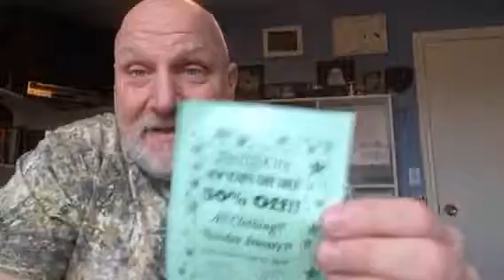Fired Up Picker Whoop's! I missed the BIG SALE!!!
Have you ever missed the BIG SALE?  I did yesterday!  Not again will it happen ever!

Be Fired Up!  Be Focused!  Be Free!